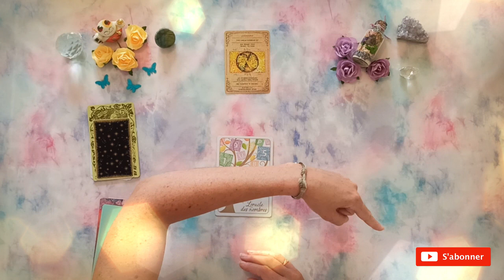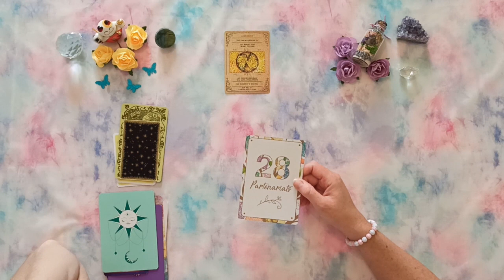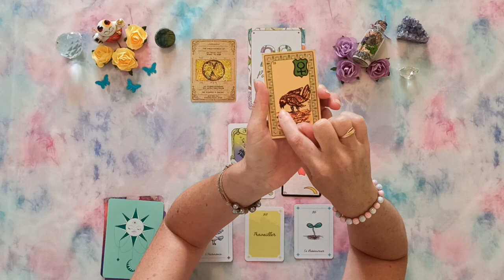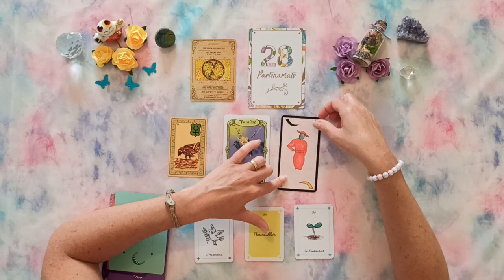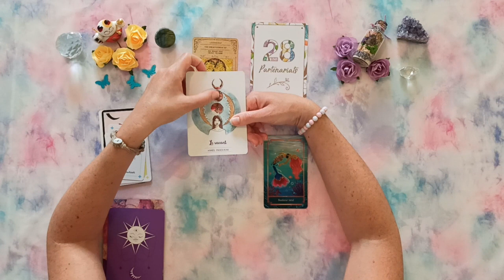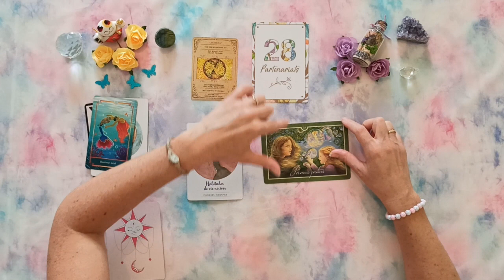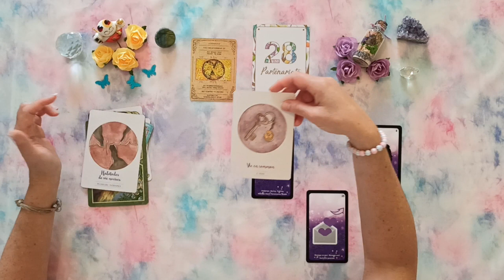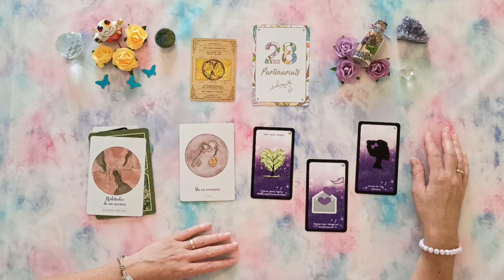♌ LION 🦁 - JUILLET 2022- Une personne pense à vous, il/elle veut plus. Partenariats positifs.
Bonjour et bienvenue sur cette vidéo de vos prédictions du mois de juillet 2022 pour le signe du lion en signe solaire, ascendant et lunaire.

Que vous réserve votre mois de juillet ?

Minutage de la vidéo :

0:00 Tirage/Intro
01:48 Prédictif
16:33 Professionnel
19:25 Énergies
22:35 Guidance sentimentale

Oracles utilisés :

- Oracle des Nombres
- La guidance de Charlie
- Libération énergétique
- Murmures de guérison
- Chakra du cœur
- Amethyst Love